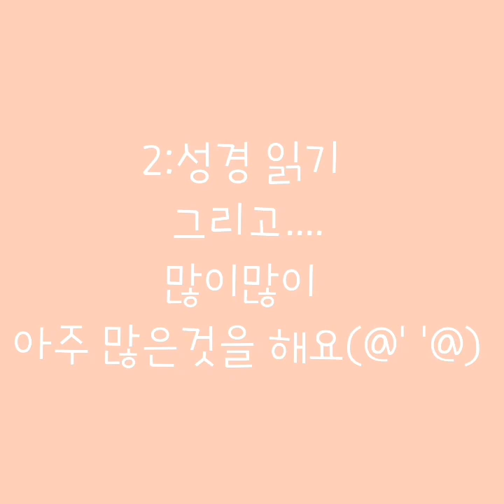‹Kids›Grace：팔레트 랜덤박스 슬라임 리뷰 + ASMR